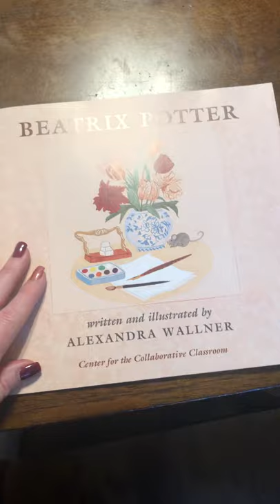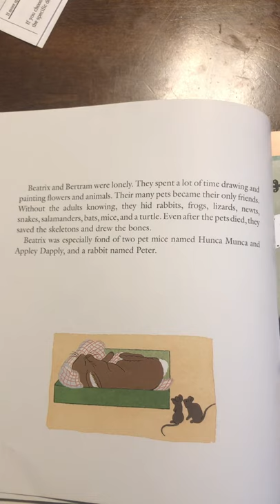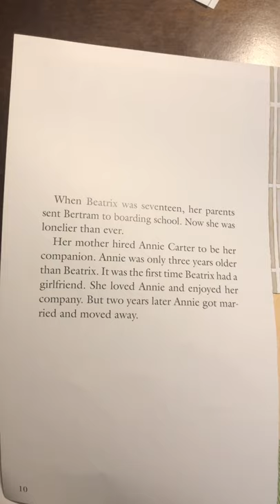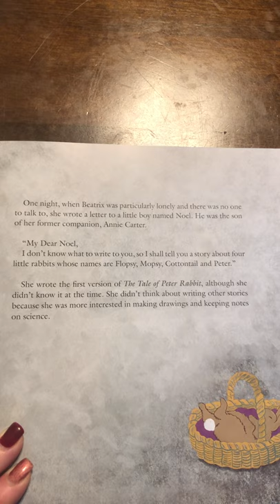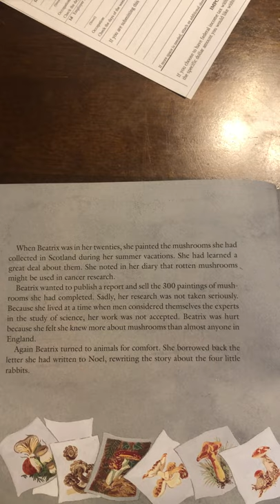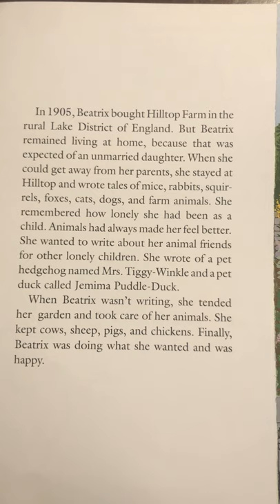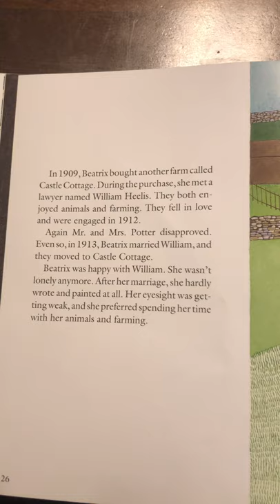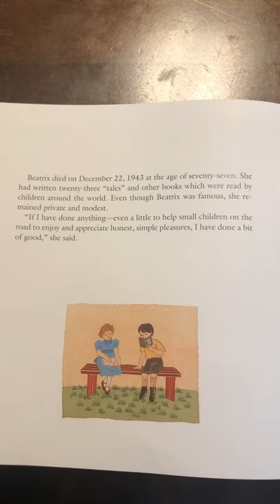Beatrix Potter by Alexandra Waller